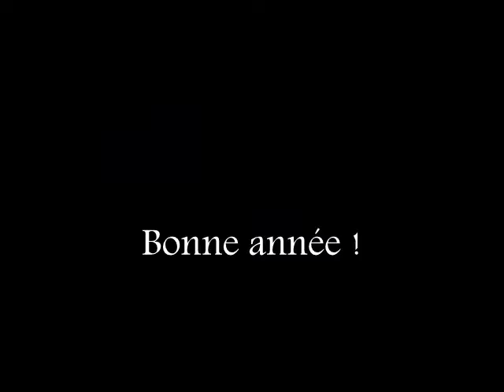Misérables médias - Jacques Mantz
Conconnette se distingue particulièrement !
Jacques Mantz